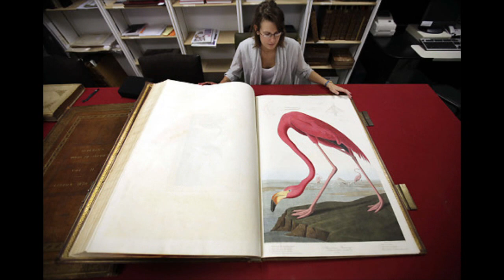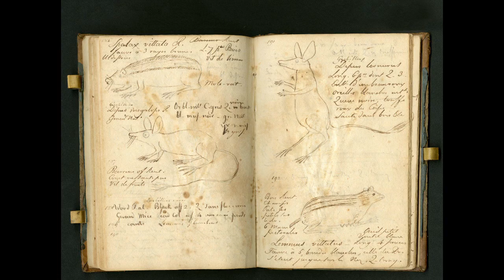5 Minute Museum Audubon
Episode 1 of the 5 Minute Museum.  Learn about John James Audubon and see his artwork.